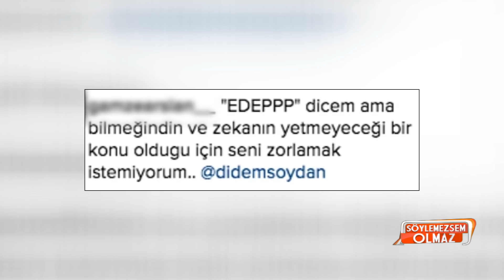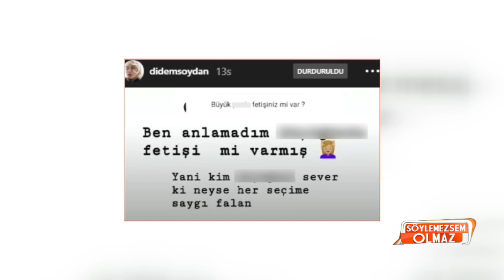Didem Soydan'dan bir rezalet paylaşım daha!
Son zamanlarda yaptığı her paylaşımla sık sık gündeme gelen ülü model Didem Soydan, dün Instagram hesabından bir takipçisinden gelen cinsel organ sorusuna cevap verdi. Kısa sürede en çok konuşulan isimlerin başında gelen Didem Soydan, bu sefer de Twitter hesabından yaptığı paylaşımla adından söz ettirdi.